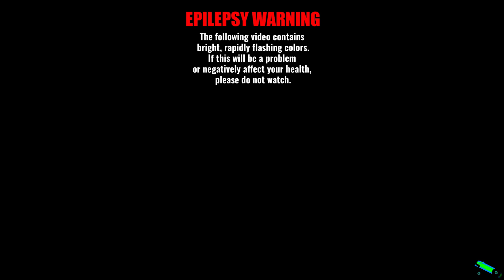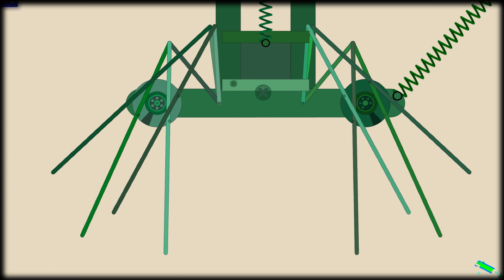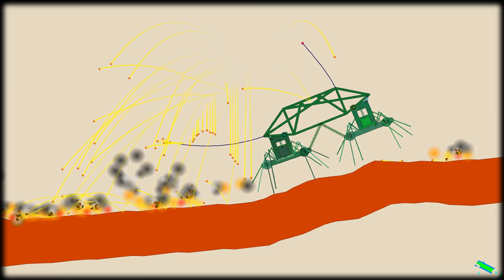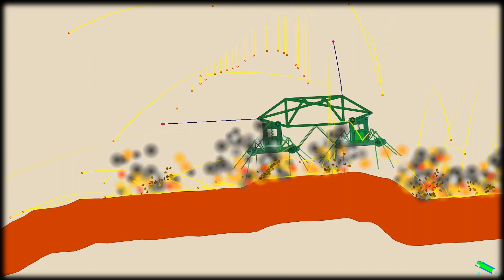Satisfying and relaxing compilation, Algodoo with music #39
This series presents a collection of scenes in succession.
You can get inspiration from many ideas!
All the scenes that I have personally built since 2014.
Most, never published on algobox.
I specially composed a relaxing background music to accompany the vision.
Relax and enjoy the compilation !!

If you want to try playing Algodoo, download it (It's free)!!
You can also have a look and try my scenes uploaded to Algobox!

have fun